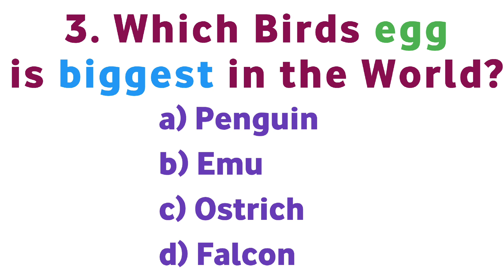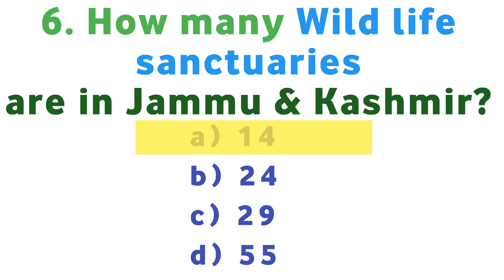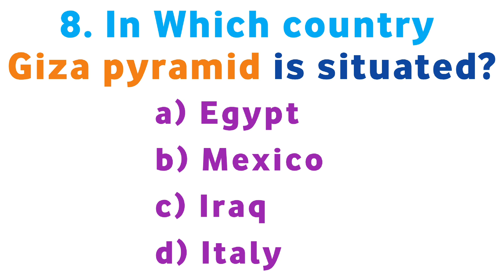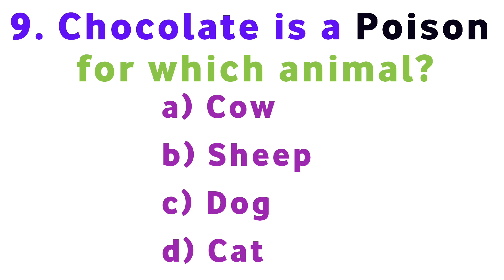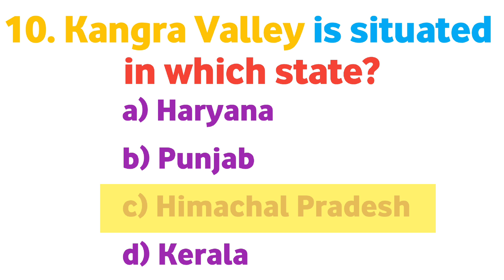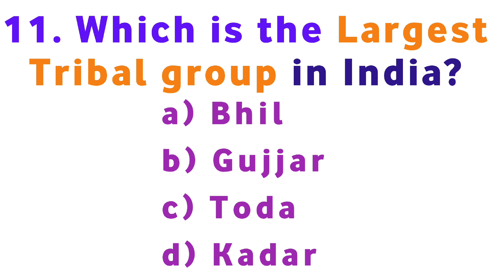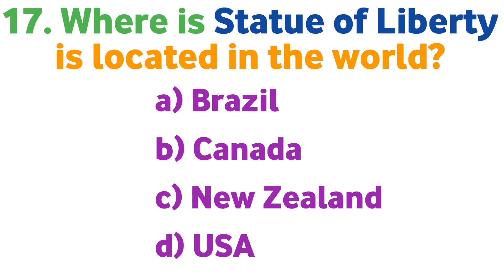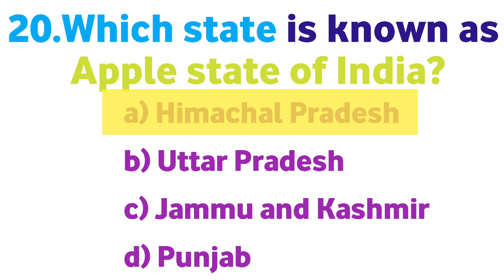General Knowledge Questions & Answers|| GK in English ||GK QUIZ||Angreji me gk||Learn GK EVERYTHING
GK questions &  Answers for all Students, life long learner's and also for them who are preparing for SSC, CGL, CDS, Bank exams, Post office, Railway, UPSC also for any interview. This Video willbe helpful for you alot.

# General Knowledge

# GK QUIZ

# Angreji me gk

# Learn GK Everything

# Top 20 Gk Questions & Answers

# World & India Gk

# Static & Current Gk

Q. When is Hindi Diwas celebrated?
Q. Where is statue of liberty is located?
Q. Who is the Real Painter of Mona lisa?
Q. What is the Shortest day of the year?
Q. Which is known as "Silicon Valley of India"?
Q. In which state kangra Valley is situated?
Q. Chocolate is a poison for which animal?
Q. Which Indian state has strongest Economy?